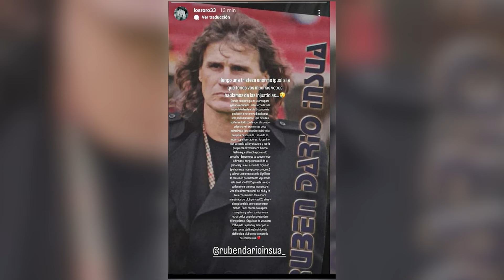ECHARON A INSÚA EN SAN LORENZO | TODO LO QUE HUBO DETRÁS DE SU SALIDA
👉 Abrime 👈